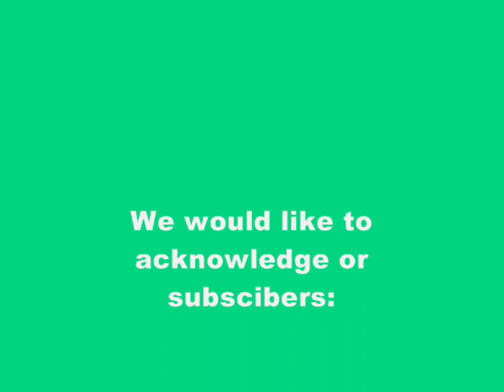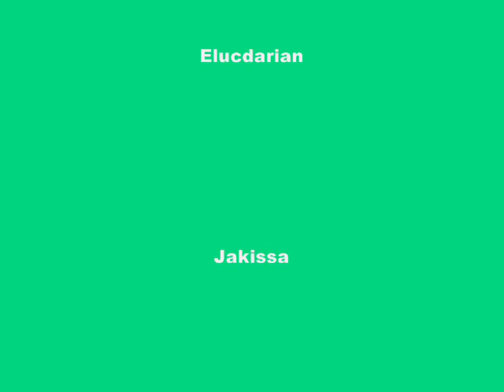Beer and Abortions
We are sitting by a dryer and you can see some boxer briefs above us.